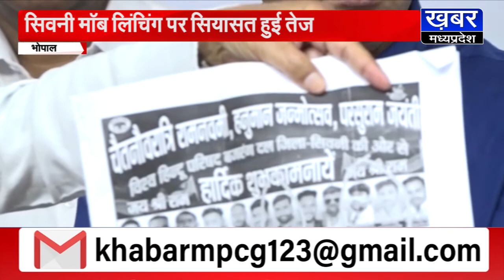BHOPAL - सिवनी मॉब लिंचिंग पर सियासत हुई तेज,नेता प्रतिपक्ष डॉ.गोविंद सिंह का भाजपा पर ये आरोप